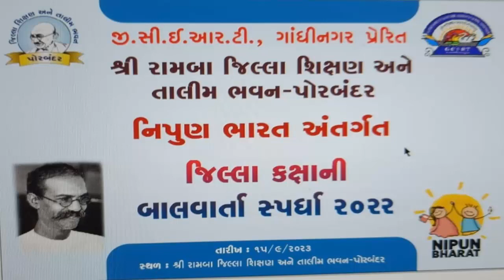|| બાળવાર્તા || પ્રિપરેટરી સ્ટેજ વાર્તા કથન ધોરણ ૩ થી ૫ || રાજા સૂપડકર્ણો || BY: વાજા હિતાક્ષી કે.